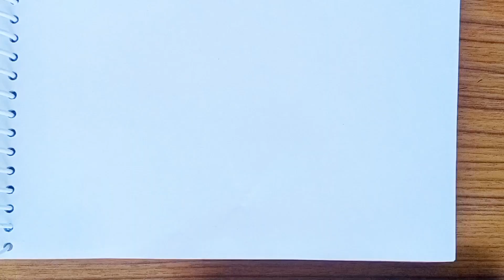How to draw a JCB